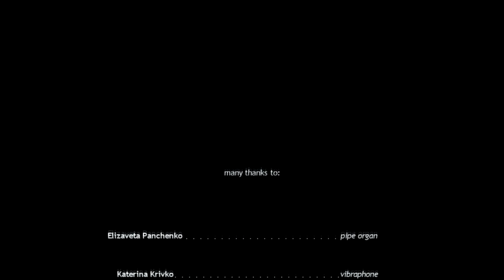Bayun the Cat - Sapphiresque (Lights on the Snow)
Music video to Sapphiresque (Lights on the Snow) by Bayun the Cat.
Featuring Lala Lotos painting process footage.
The music contains a long sample from the track Ritual by Jeph Jerman with the kind permission of Semperflorens Records.